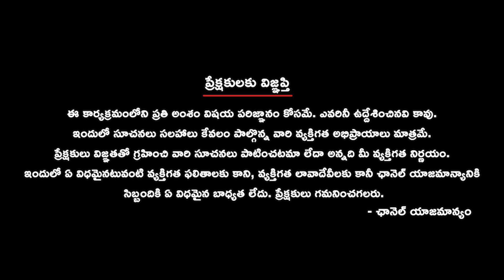M S S Law College Student Visite the T HUB || Student Tribe CEO vision || T-Hub event highlights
TN:REETA

Join Sri Charan Lakkaraju, the visionary Founder & CEO of Student Tribe, as he delivers an inspiring speech at T-Hub. Discover how Student Tribe's student discovery platform is revolutionizing opportunities for students from tier 2 and tier 3 colleges. In this insightful talk, Sri Charan Lakkaraju also explores the establishment of law industries and law firms, shedding light on how T-Hub plays a crucial role in nurturing new entrepreneurs in the legal field. Gain valuable insights into the intersection of education, entrepreneurship, and law, and be motivated by Sri Charan Lakkaraju's vision for the future.

Charan Lakkaraju T-Hub speech
Sri Charan Lakkaraju inspiring talk
Student Tribe CEO vision
T-Hub event highlights
Law entrepreneurs establishment
Education and entrepreneurship nexus
Tier 2 and Tier 3 colleges opportunities
Building law firms with T-Hub